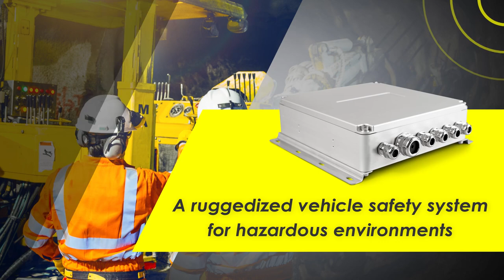VIA Mobile360 Mining Kit Rugged Chassis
To ensure the VIA Mobile360 Mining Kit offers rock solid reliability in the harshest of operational environments, the VIA Mobile360 M820 system is housed in a robust, dual-layered aluminum enclosure that protects it from environmental threats, including heavy vibrations, dirt, dust, high and low operating temperatures, plus rain and humidity. The sealed, IP67-certified water proof enclosure design uses IP69K cables glands that ensure neat and seamless cable connections to the cameras and the cockpit display, while also being suitable for high-pressure, industrial wash down procedures.